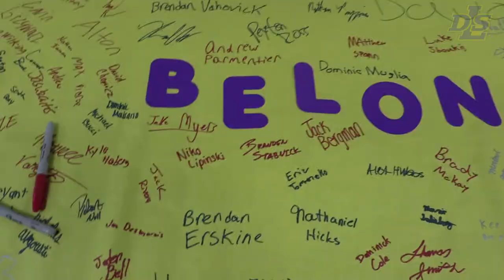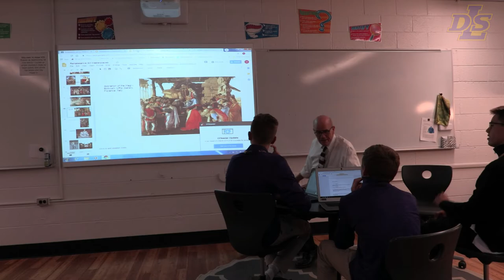De La Salle Collegiate Discovery Days Sizzle Video